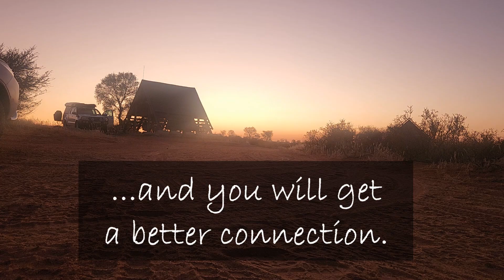Preview of our Kgalagadi winter adventure- Rooiputs, Nossob, Polentswa and Two Rivers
11 nights, 4 camps, 2 countries. Join us on our winter Kgalagadi adventure!